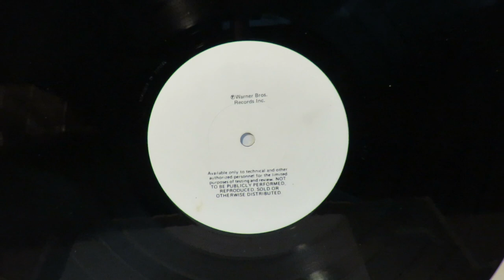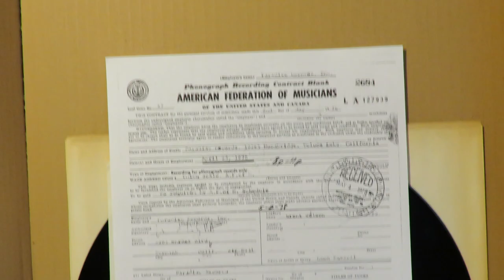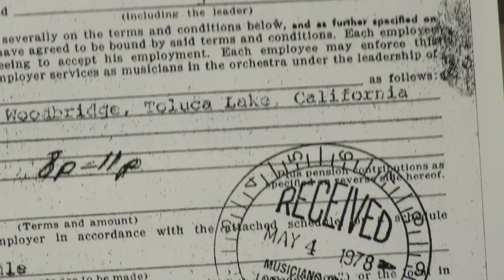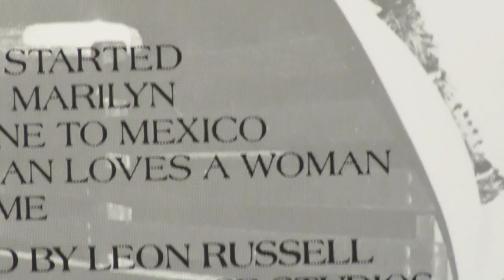Leon Russell "Shadow and Me" 1978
From Leon Russell's album Americana on his own label Paradise, here is his melancholic "Shadow and Me,"  a song about being alone with his Shih Tzu dog Shadow.  One session for it was on April 25, 1978 at his Paradise Studios in Toluca Lake, California.  Percussionist Brent Nelson led the session, with Jonathan Woodhead on guitar, Marty Grebb on sax, Joe Chemay on bass and Mike Meros on keyboards.  Leon added his vocal, piano and other touches, at a later date. Three other songs were worked on during the three hours.  "Jesus On My Side" was used for the same album, while "Sheet Rock Baby" and "Breaker Box" were among ten songs recorded during the sessions for Americana and left unissued.